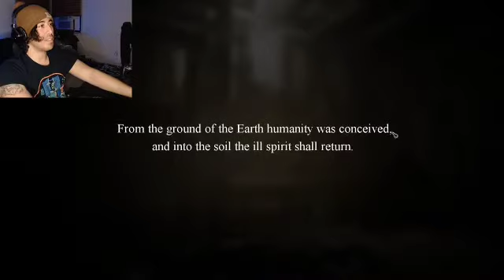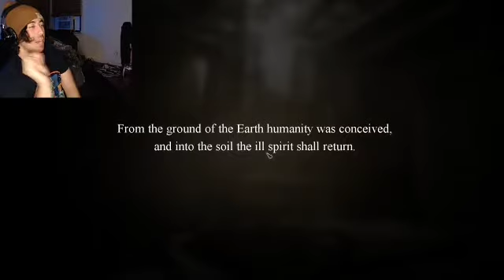The raven hates me!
Playing through "My friend is a raven" very interesting and pretty looking game with an art style i enjoy alot.